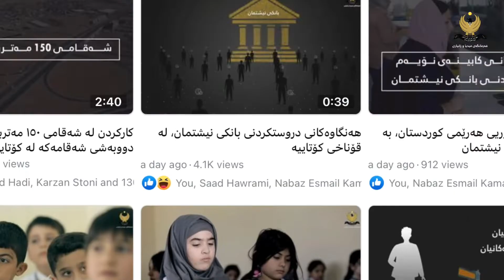راستەوخۆ لەڕێگەی پەیجی فەیسبووکی فەرمانگەی میدیا و زانیاری، ئاگاداری کار و چالاکییەکانی حکومەت بە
راستەوخۆ لەڕێگەی پەیجی فەیسبووکی فەرمانگەی میدیا و زانیاری، ئاگاداری کار و چالاکییەکانی حکومەتی هەرێمی کوردستان بە